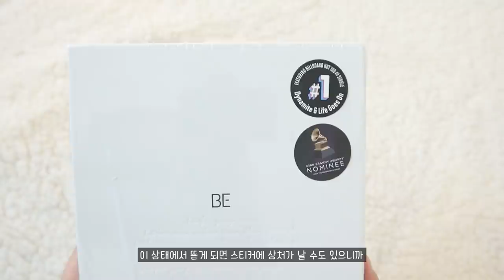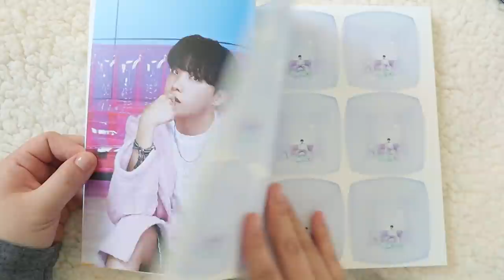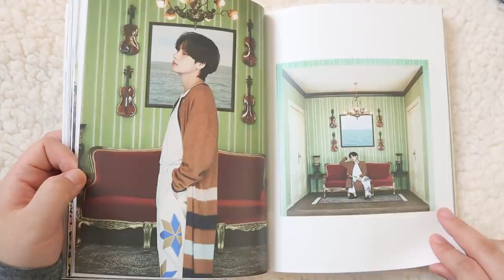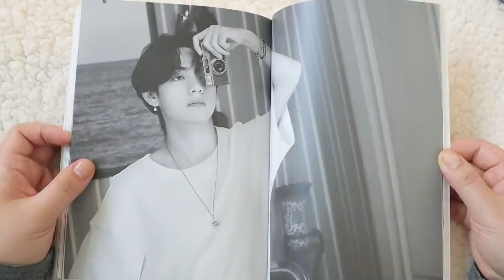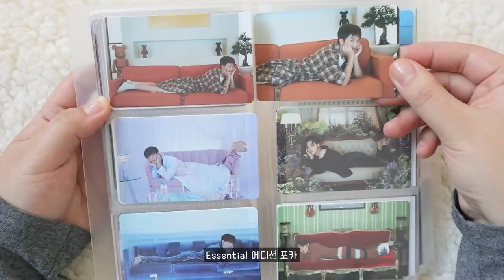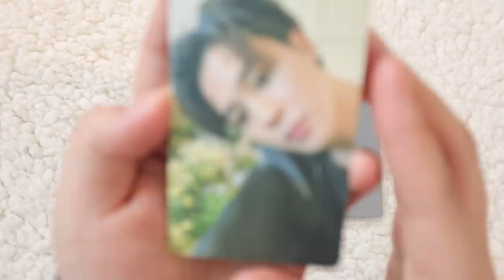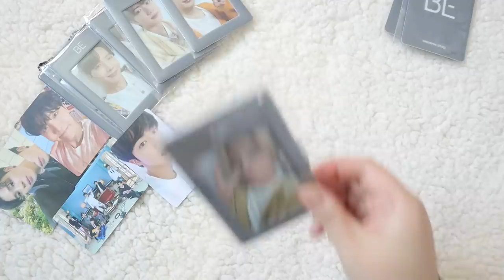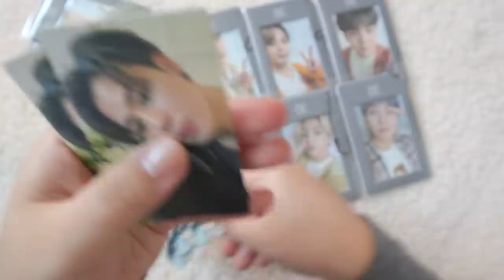방탄소년단 BE 에센셜 에디션 BTS BE Essential Edition Unboxing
안녕하세요~알제이AR.J입니다 :)
처음 도전해본 방탄 앨범깡!!ㅋㅋ편집하면서 보니까 너무 주접을 떨었네요T T
BE Essential Edition 언박싱과 함께 랜덤 포카, 특전 포카 같이 뽑아봐요!!
사랑합니다💜